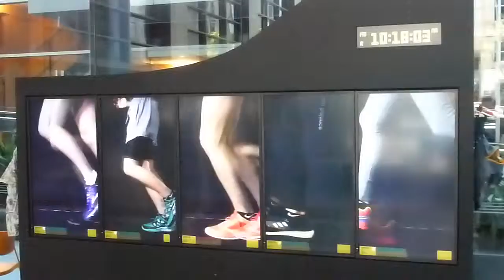Building Run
Building Run, Art & About 2013, Deutsche Bank Building atrium, Sydney